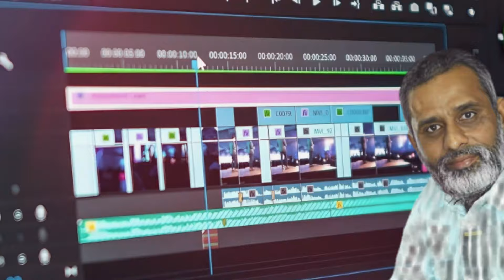Devaki Nandana Vasudeva Official Trailer | Arjun Jandyala | Manasa Varanasi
The teaser begins with a powerful voiceover, saying, "Nee Biddaki Marana Gandam… Ledaa Athani Chethilo Marokariki Maranam…," setting the stage for the protagonist's action-packed entry in a mud fight with rowdies. The intensity shifts to a calm tone with the introduction of Varanasi Manasa, the love interest of the protagonist.

Starting with a declaration of his ability to defeat enemies, the teaser shows the protagonist fiercely engaging in a mud fight, highlighting his skill in taking down opponents. The mood turns serene as Varanasi Manasa, played by Manasi Varanasi, makes her appearance. The protagonist's existence is hinted to have a specific purpose, with various references to the deity Krishna. In contrast to his sleek, urban look in his debut film, Ashok Galla sports a mustache and a beard in this second project.

Devaki Nandana Vasudeva Official Teaser
Devaki Nandana Vasudeva Movie
Devaki Nandana Vasudeva Movie Teaser
Devaki Nandana Vasudeva Teaser
Ashok Galla Devaki Nandana Vasudeva
Devaki Nandana Vasudeva Movie Official Teaser
Ashok Galla
Devaki Nandana Vasudeva
AshokGalla2 Title
AshokGalla2 Teaser
AshokGalla2 - Tittles & Teaser Launch Event
AshokGalla
Manasa Varanasi
Arjun Jandyala
Prasanth Varma
Bheems Ceciroleo
Adirtya Music
Ashok Galla Movies
AshokGalla2 First Action
AshokGalla2 - Title & Teaser Launch Event Live
Ashok Galla New Movei Title Launch Event live
Ashok Galla New Movie Teaser Launch Event
Ashok Galla New Movie Update
Ashok Galla 2 Latest Movie Updates
Ashok Galla 2 Movie Updates'
Ashok Galla 2 Movie Details
Ashok Galla 2 updates
Ashok Galla 2 Movie Teaser
Ashok Galla New Movie Name
Ashok Galla New Movie teaser
Ashok Galla New Movie Release Date
Ashok Galla Movies
Ashok Galla Latest
Ashok Galla at Devaki Nandana Vasudeva Title & Teaser launch event
director prasanth varma
Devaki Nandana Vasudeva
devaki nandana vasudeva
manasa varanasi
guntur kaaram
hanuman
guntur kaaram songs
guntur kaaram movie
manasa varanasi
devaki nandana vasudeva - titles & teaser launch event
ashokgalla2 - titles & teaser launch event
devaki nandana vasudeva
devaki nandana vasudeva teaser launch
devaki nandana